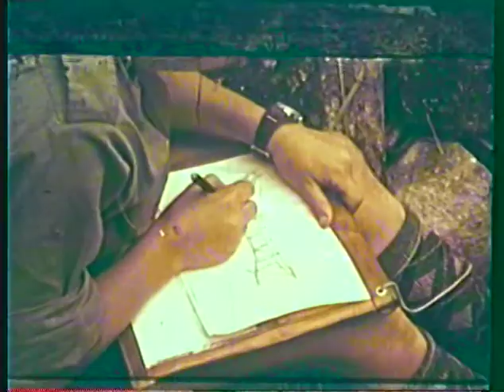NSF Landsleir Brunlanes 1960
Landsleirfilmen fra Norsk Speidergutt-forbunds landsleir på Brunlanes ved Stavern i 1960.